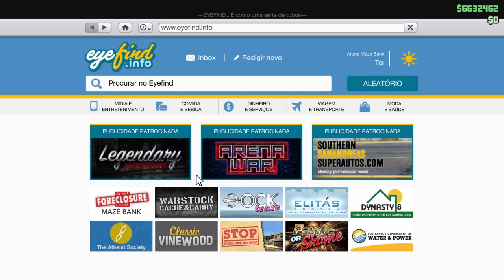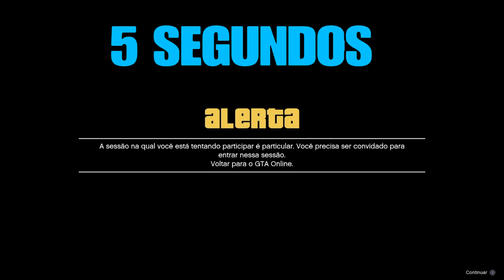MONEY GLITCH/THE FLESH/RÁPIDO E FÁCIL/GTA 5 ONLINE/VERSÂO 1.46